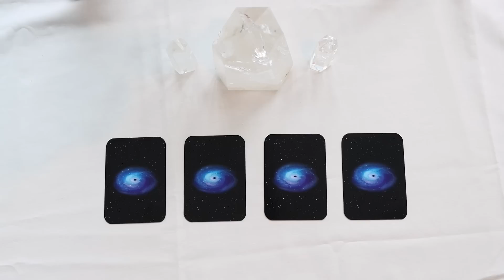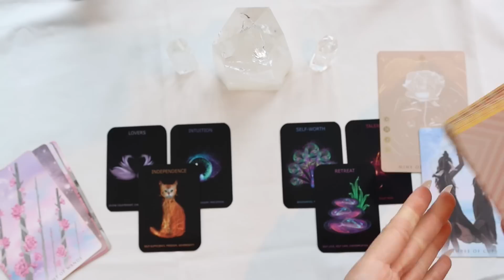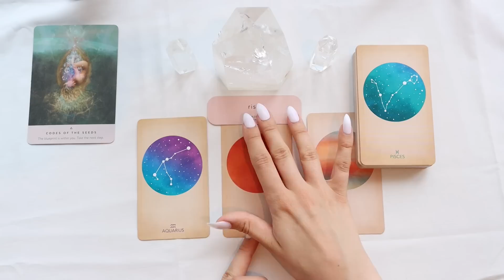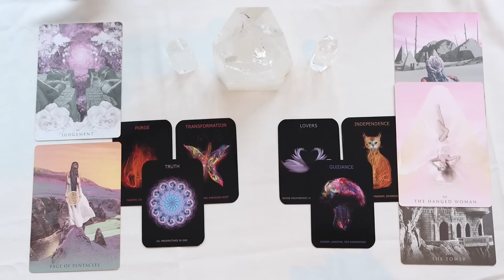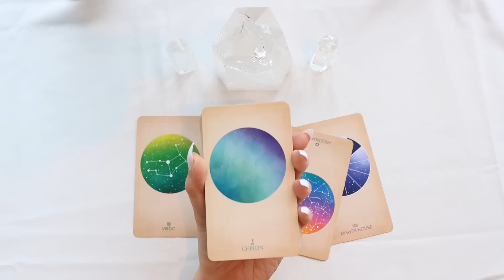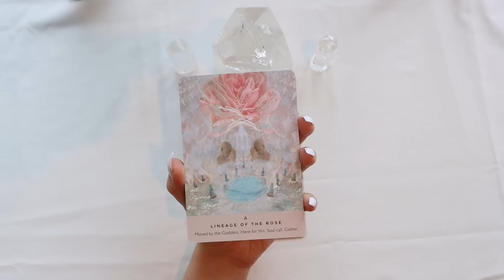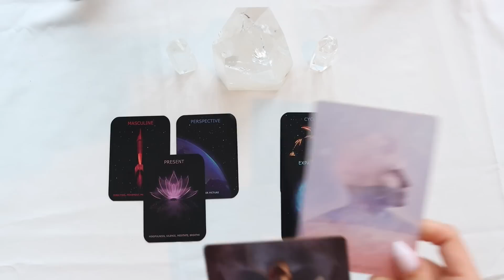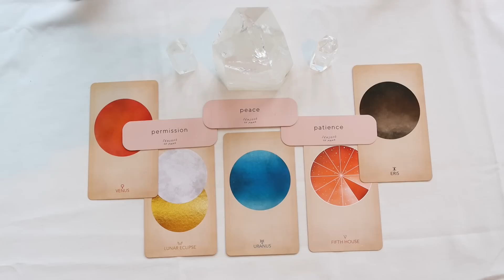🔮 6 MONTHS FROM NOW 🔮 WHAT WILL HAPPEN? | ⭐️ PICK A CARD ⭐️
PICK A GROUP:
GROUP 1 - 0:59
GROUP 2 - 19:25
GROUP 3 - 36:56
GROUP 4 - 48:09